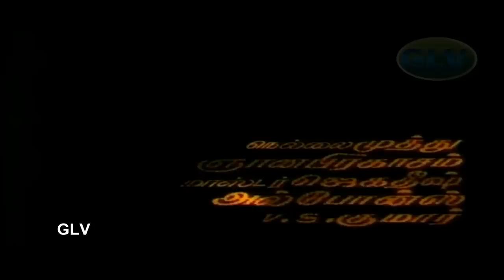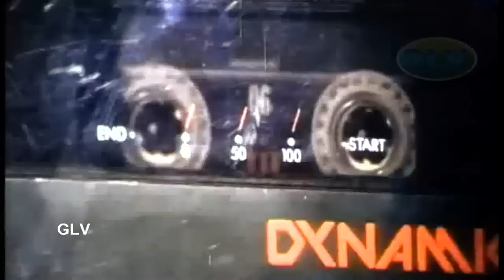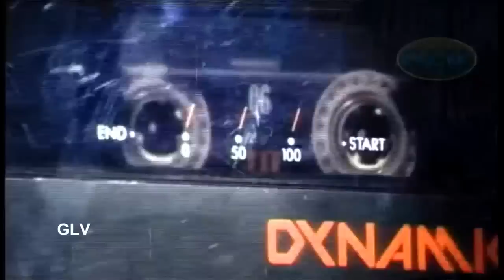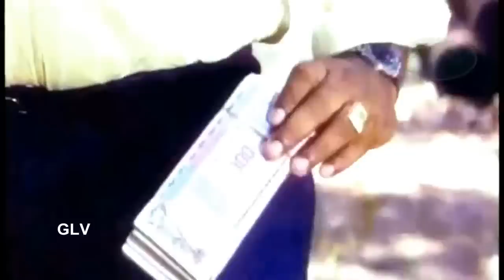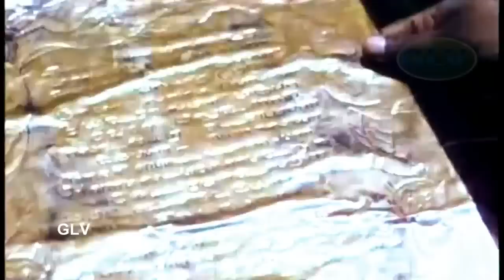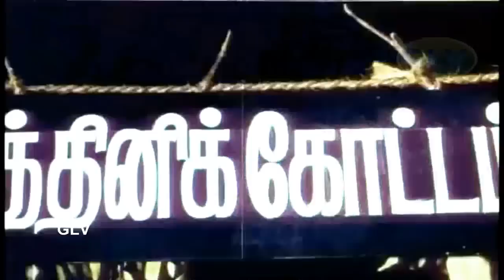New Release Tamil Horror Movie HD Film Jameen Kottai | Latest Horror Tamil Movie Release HD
New Release Tamil Horror Movie HD Film Jameen Kottai | Latest Horror Tamil Movie Release HD Super Hit Tamil Full Movie | HD